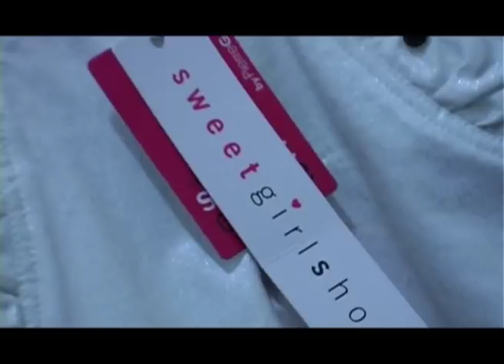Pier Galio - Sweet GirlShop- 2008-2009